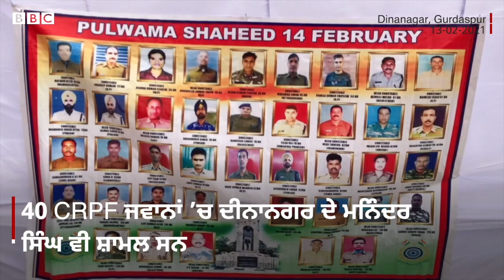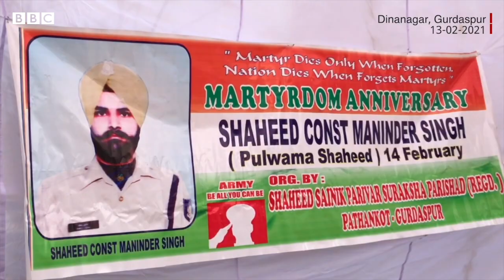Pulwama ਹਮਲੇ 'ਚ ਮਾਰੇ ਗਏ ਮਨਿੰਦਰ ਦੇ ਪਰਿਵਾਰ ਮੁਤਾਬਕ ਕਿਸਾਨ ਤੇ ਫੌਜ ਦੀ ਜ਼ਿੰਦਗੀ ਇੱਕੋ ਜਿਹੀ | 𝐁𝐁𝐂 𝐍𝐄𝐖𝐒 𝐏𝐔𝐍𝐉𝐀𝐁𝐈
ਸੰਯੁਕਤ ਕਿਸਾਨ ਮੋਰਚਾ ਵੱਲੋਂ ਪੁਲਵਾਮਾ ਹਮਲੇ ਵਿੱਚ ਮਾਰੇ ਗਏ 40 ਜਵਾਨਾਂ ਦੀ ਯਾਦ ’ਚ ਦੇਸ ਭਰ ’ਚ ਕੈਂਡਲ ਮਾਰਚ ਅਤੇ ਸ਼ਰਧਾਂਜਲੀ ਸਮਾਗਮ ਕਰਵਾਉਣ ਦਾ ਪ੍ਰੋਗਰਾਮ ਹੈ।
ਦੀਨਾਨਗਰ ਦੇ ਮਨਿੰਦਰ ਸਿੰਘ ਇਨ੍ਹਾਂ 40 ਜਵਾਨਾਂ ਵਿੱਚੋਂ ਹੀ ਇੱਕ ਹਨ।
ਮਨਿੰਦਰ ਸਿੰਘ ਦੇ ਪਰਿਵਾਰ ਦਾ ਕਹਿਣਾ ਹੈ ਕਿ ਜੋ ਕੰਮ ਸਰਕਾਰਾਂ ਨੂੰ ਕਰਨਾ ਚਾਹੀਦਾ ਹੈ ਉਹ ਕਿਸਾਨ ਕਰ ਰਹੇ ਹਨ।
(ਰਿਪੋਰਟ- ਗੁਰਪ੍ਰੀਤ ਸਿੰਘ ਚਾਵਲਾ, ਐਡਿਟ- ਰਾਜਨ ਪਪਨੇਜਾ)